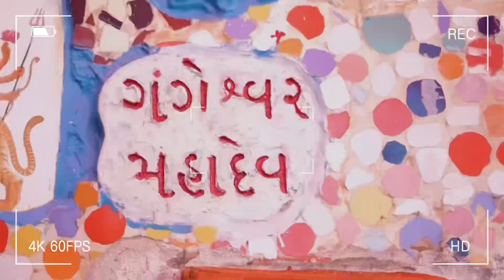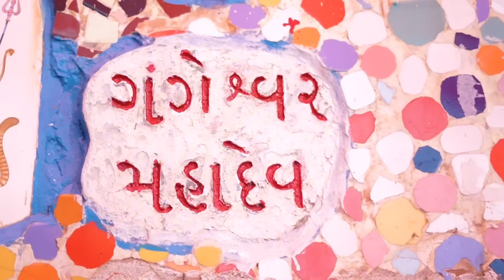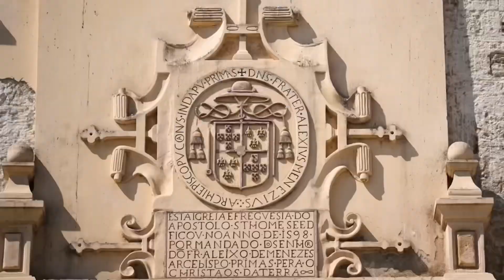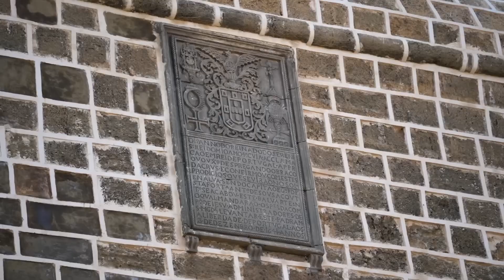આવું દીવ ? મેં ક્યારેય નથી જોયું 😱 Diu Island 🏝️ || Rp Ahir Vlog || Fun withs Friends